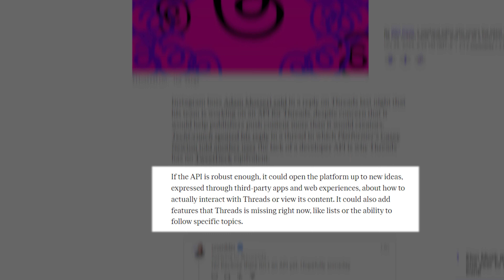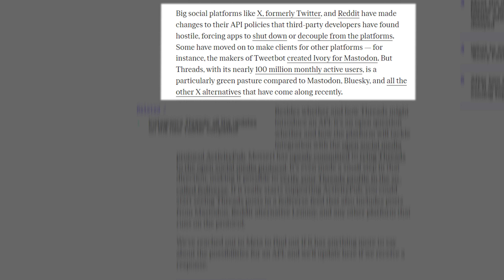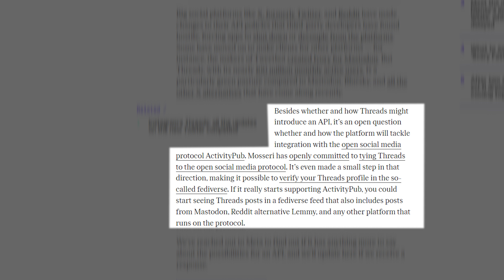Threads third party app support could become a reality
Exciting news for Instagram Threads users and social media enthusiasts! In today's video, we're diving into the latest developments regarding the potential introduction of a third-party API for Threads. Instagram boss Adam Mosseri recently hinted at this exciting possibility.

An API for Threads could be a game changer, opening up new avenues for developers and users to interact with the platform in innovative ways. This move could address some of the limitations Threads currently faces, such as the lack of features like lists and specific topic following.

Join us as we explore the implications of this decision, including concerns about how it might affect content publishers and creators. We'll also discuss how it could potentially enhance the overall Threads experience.

As big social platforms like Twitter and Reddit have made changes to their API policies, the question arises of how Threads will approach API integration and its commitment to the open social media protocol, ActivityPub. Could Threads become part of the fediverse alongside platforms like Mastodon and Lemmy? We'll delve into the possibilities.

We've reached out to Meta for more information on this exciting development, and we'll keep you updated with any responses we receive.